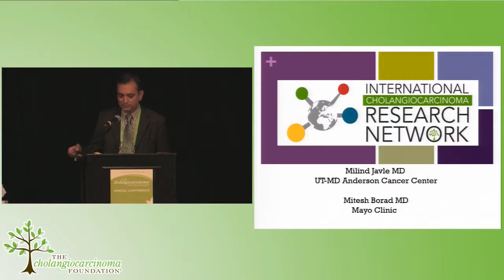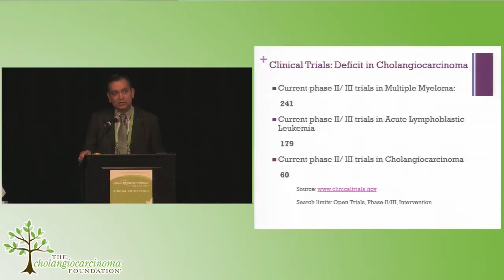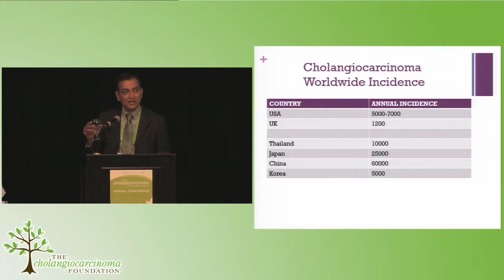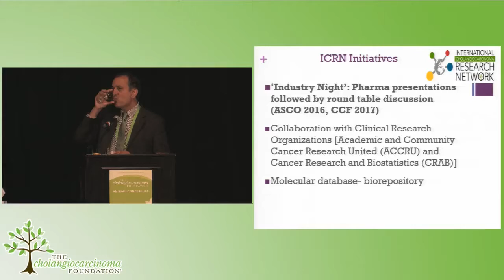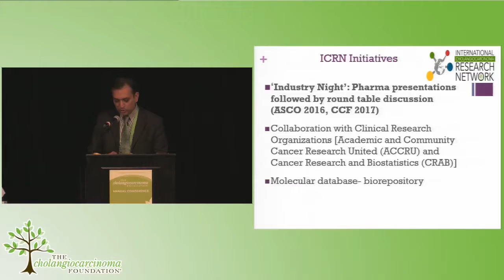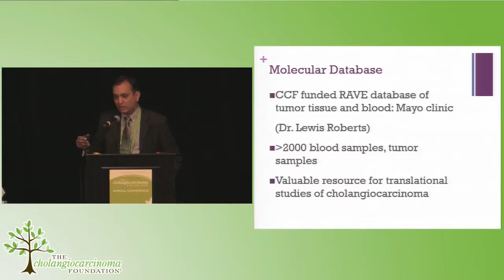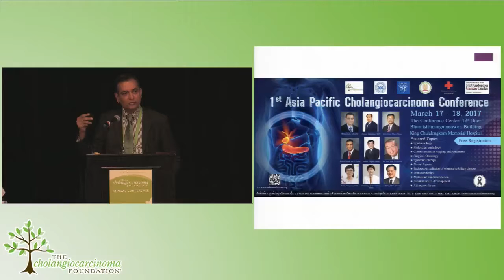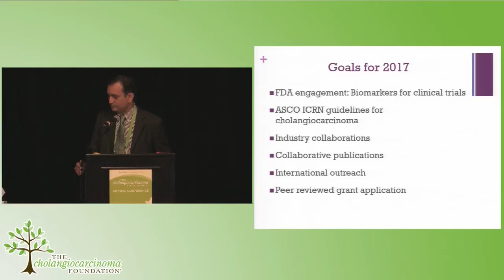2017 CCF Annual Conference #20 - Day 2 - International CCA Research Network Update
Milind Javle, MD Anderson Cancer Center and
Mitesh Borad, Mayo Clinic